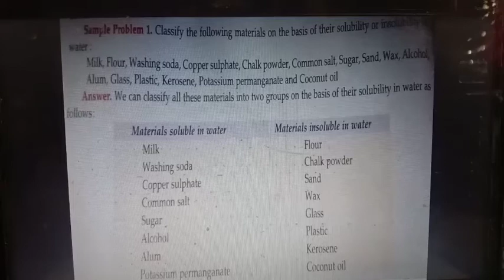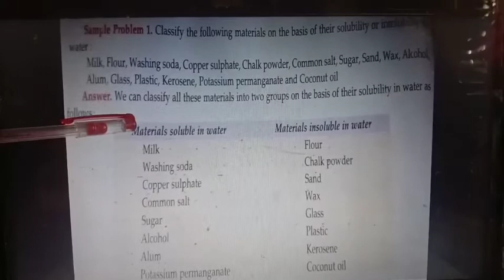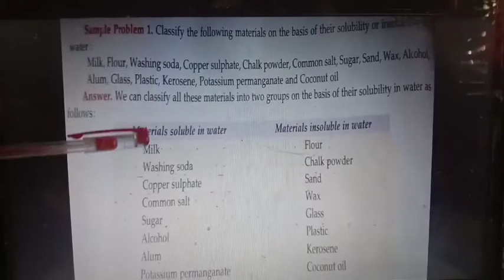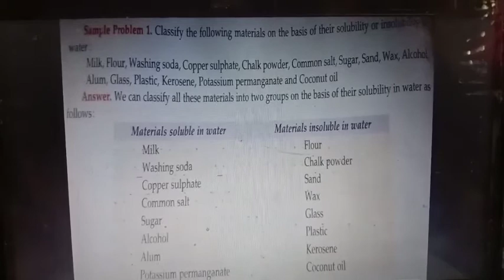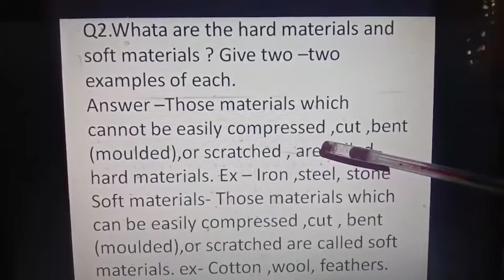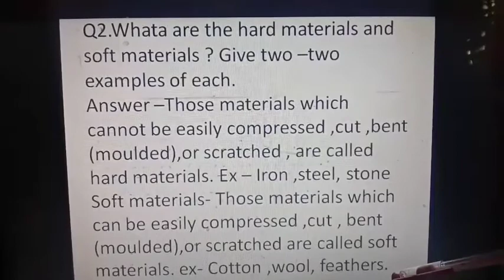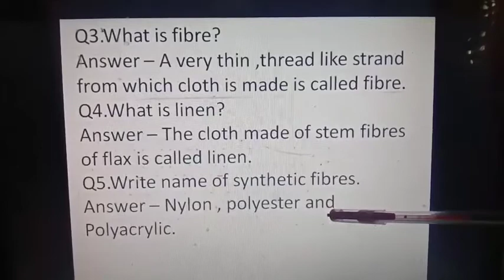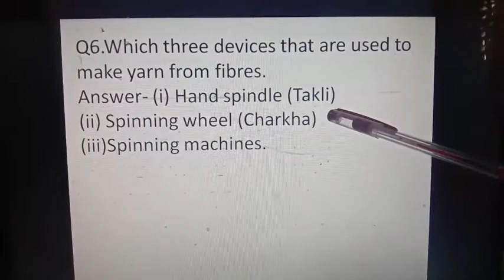Class 6 ( Revision chapter 3 and 4 part 2)